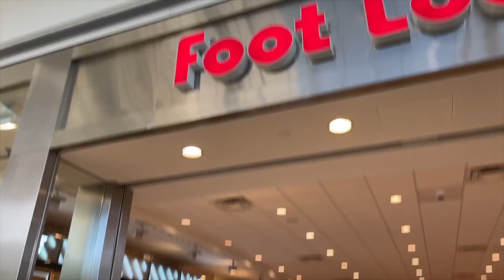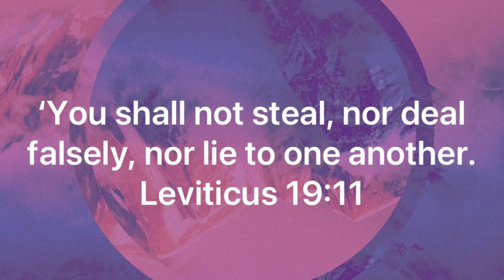Roulette Christmas Shopping Challenge!!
In today’s video,  I did the christmas shopping roulette challenge! Where I had to draw a name from a store and have to buy them something from that store! This was a super fun but hard challenge. Hopefully you guys enjoyed it and found it entertaining. What was your favorite gift that I bought?? Did you think this challenge was hard? If you enjoyed give it a HUGE thumbs up!!  Have a merry christmas and again thank you so much for your support!!!

Snapchat ➸ YoutuberSarahG

Instagram ➸ itssarahgrace

Age: 17
Birthday: 8/13/03
Editing Software: Final Cut Pro